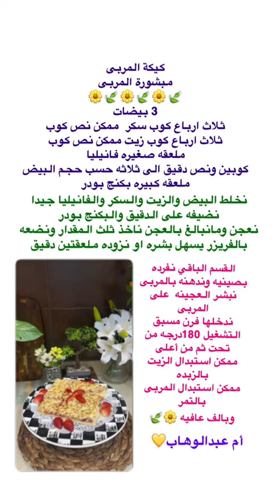مبشورة المربى | أم عبدالوهاب